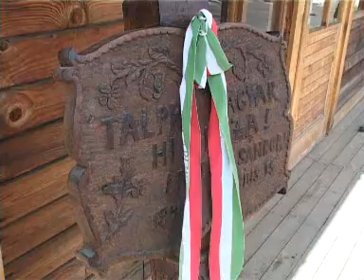Ostoros Ünnep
Tavasz Ünnepe, Ostoros Ünnep